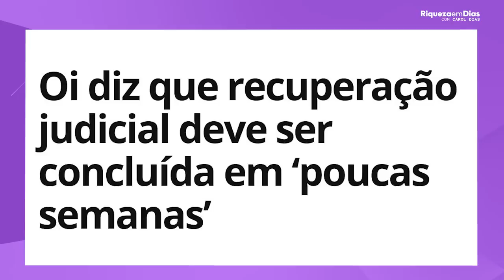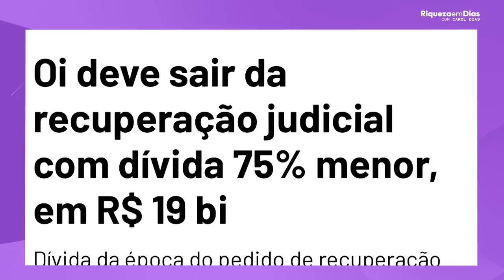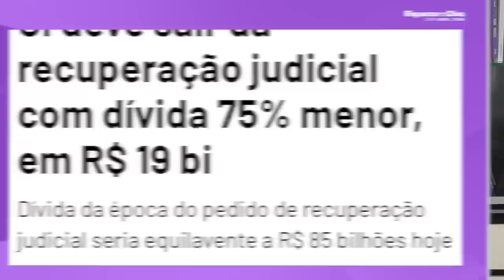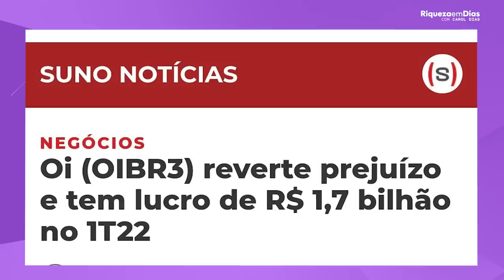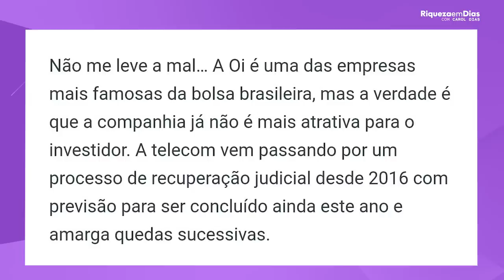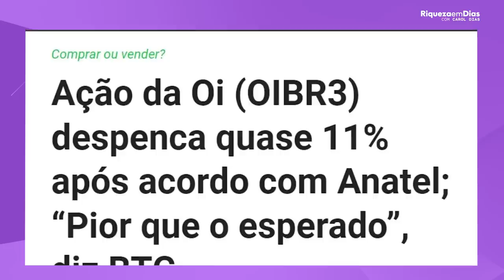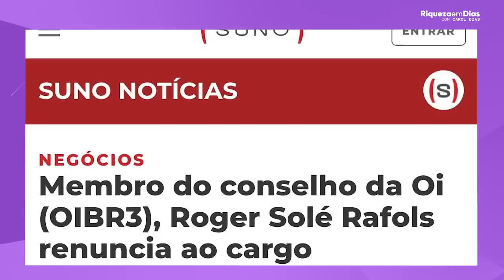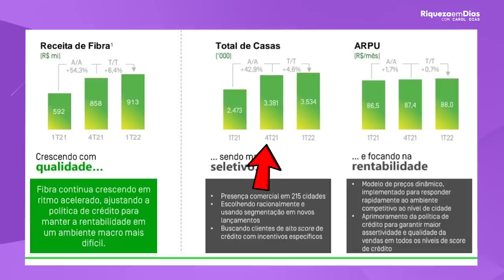OI (OIBR3 & OIBR4) É HORA DE COMPRAR? OI VALE A PENA COMPRAR AGORA?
Muitas coisas aconteceram com as ações da OI no decorrer dos últimos anos, e muitas ainda estão para acontecer.

E vocês vivem me perguntando das ações da Oi - OIBR3 / OIBR4 - será que vale a pena investir nas ações da OI? Será que as ações da oi estão baratas? E esse é o tema do nosso vídeo de hoje.

Nesse vídeo você vai ver:  OIBR3 VALE A PENA? AÇÕES DA OI ESTÃO BARATAS?

00:00​ Tema do vídeo: OIBR3 OPORTUNIDADE OU CILADA?
02:06 Fim da recuperação Judicial da Oi?
02:59 Divida da Oi
04:57 Resultado da OI 1T22
06:17 Notícias sobre a OI
08:52 Membro do conselho da Oi renuncia ao cargo
10:13 Dados do RI da OI
10:42 Indicadores Fundamentalistas da OI

📌Me acompanhem também no Instagram @caroldias